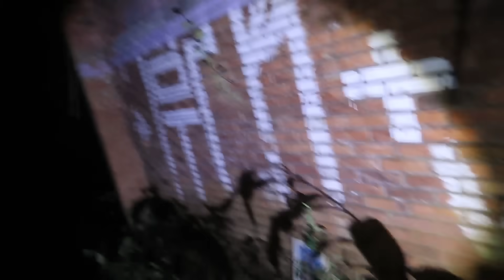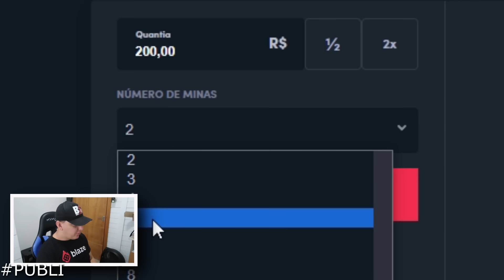ENTIDADE MATERIALIZA A IMAGEM DO JEFINHO CAUSANDO DESESPERO NA EQUIPE!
Use meu código CHAMOS e receba um bônus de boas-vindas de ate 1000 reais e 40 rodadas grátis nos jogos originais.

Entidade materializa a imagem do Jefinho causando desespero na equipe! Uma das cenas mais assustadoras e inacreditáveis foram capturadas em vídeo nessa gravação arrepiante onde algo muito assustador aconteceu nesse casarão completamente em ruínas dentro de uma misteriosa floresta, ali existem fantasmas, espíritos e entidades que assombram o local e dessa vez terminamos mal a gravação fazendo com que algo usasse a imagem do nosso amigo para demonstrar sua presença. Isso foi de arrepiar pois o medo que sentimos durante essa investigação sobrenatural jamais será esquecido.

Santa Catarina